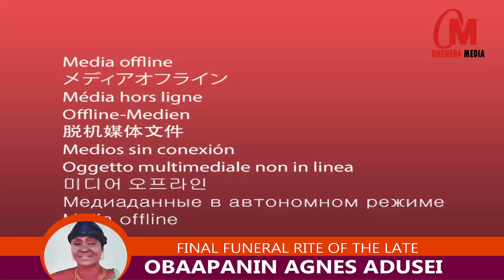Final Funeral Rite Of The Late Obaapanin Agnes Adusei At Kumasi Pankrono